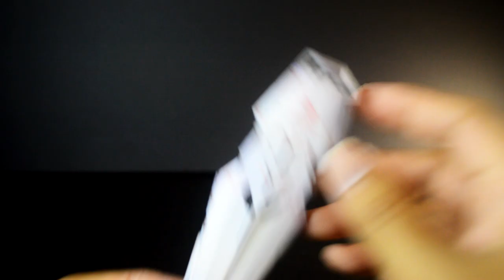Tutorial: How to Transform MG RX-0 Unicorn Gundam Ver.Ka | Unicorn Mode to Destroy Mode!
Let's transform the Gundam Unicorn Mode to Destroy Mode!

If you love Gunpla, follow this one

[Blogger]
All my customize Gunpla and toys